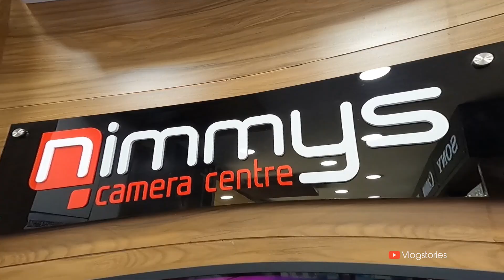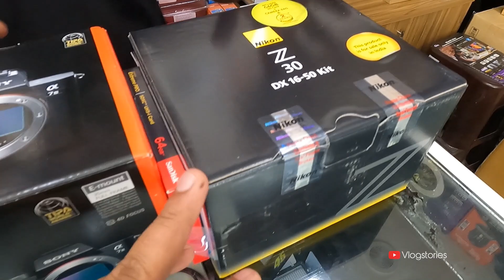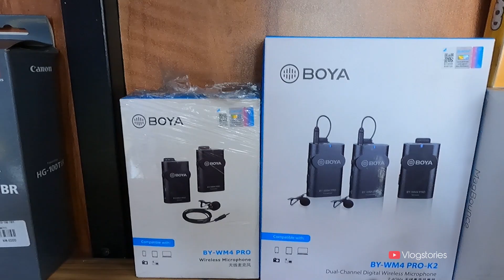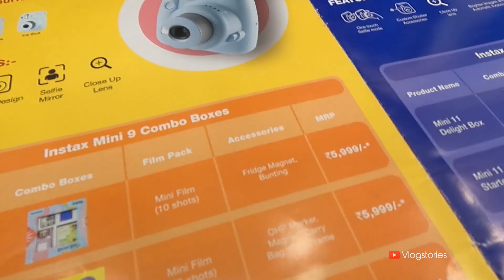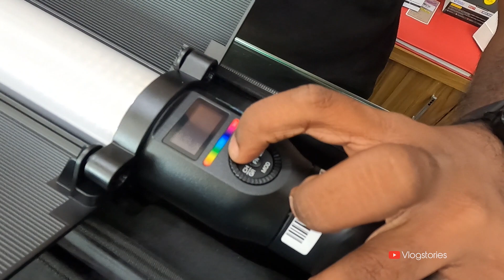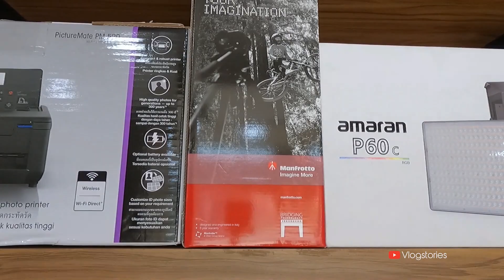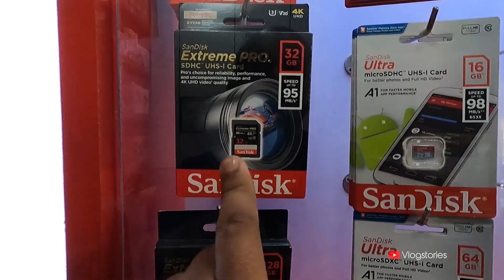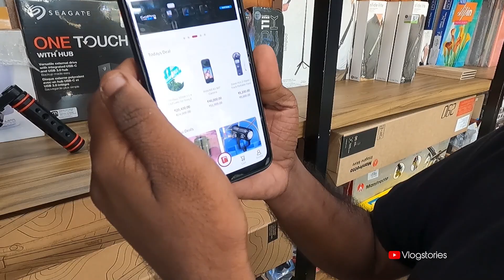NIMMYS CAMERA | ന്യൂ ഇയർ ഓഫാറുമായി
Nimmys Camera Centre
Near, NH Byepass Road, Vyttila Flyover
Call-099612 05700